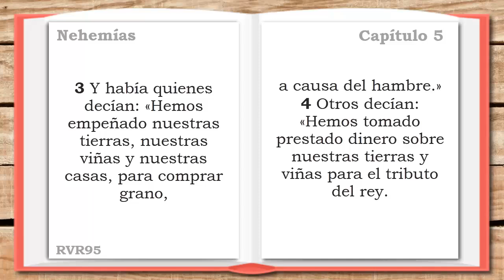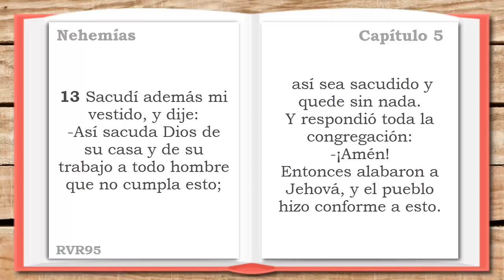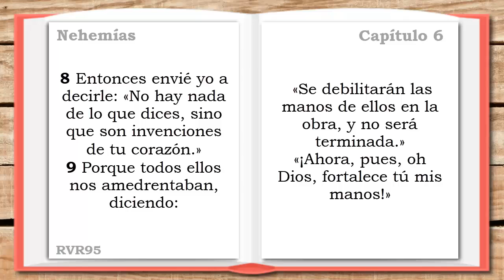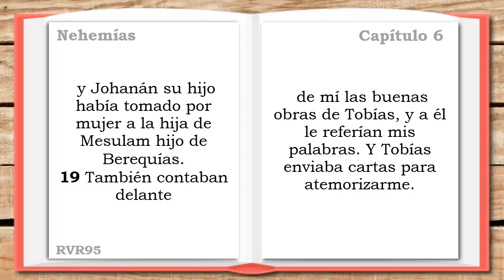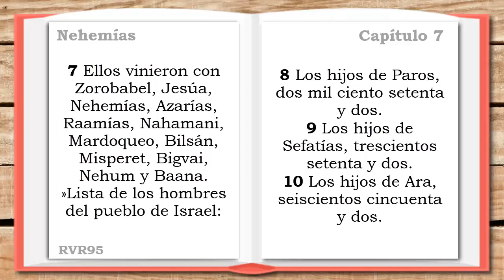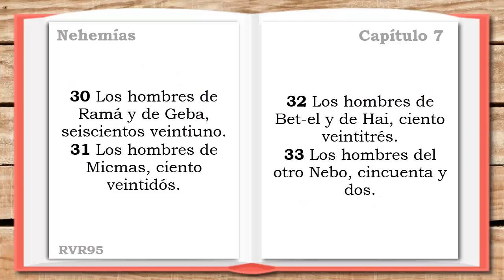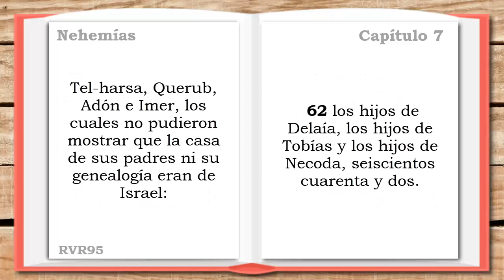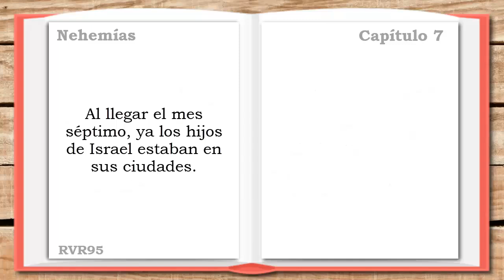NEHEMÍAS 5, 6, 7 (DÍA 137) LA SANTA BIBLIA || Biblia hablada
LA SANTA BIBLIA - NEHEMÍAS 5, 6, 7 (Biblia hablada DÍA 137)

▶NEHEMÍAS 5 - 0:00
▶NEHEMÍAS 6 - 3:31
▶NEHEMÍAS 7 - 6:42